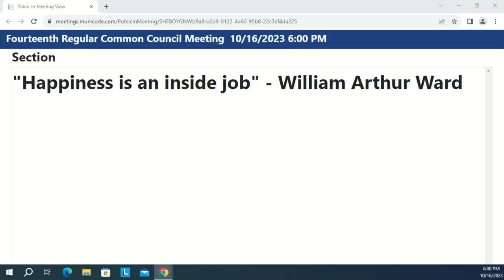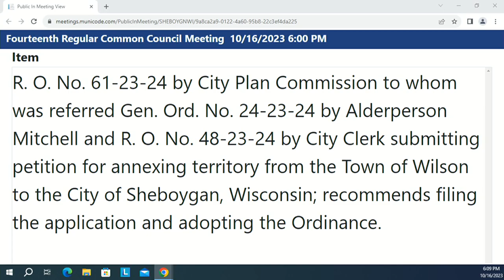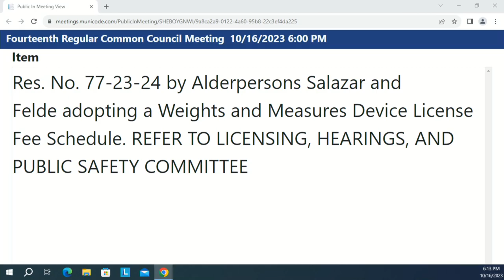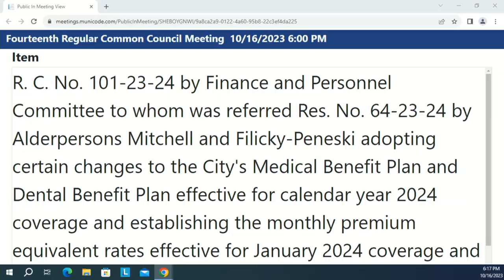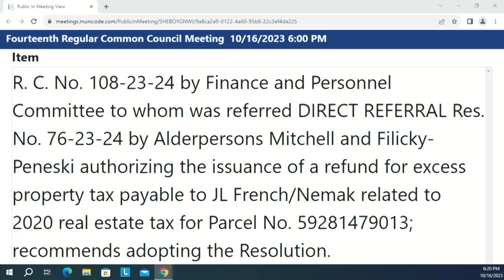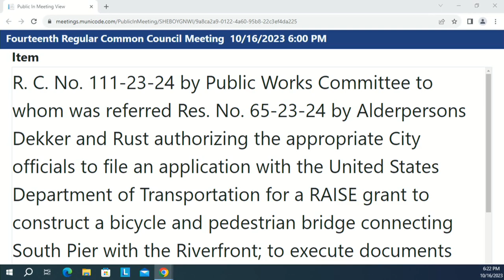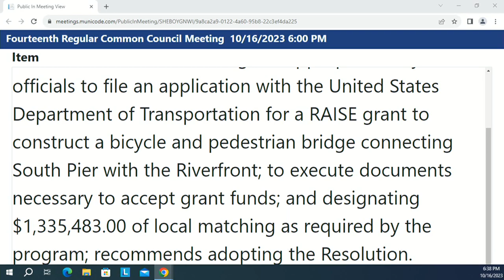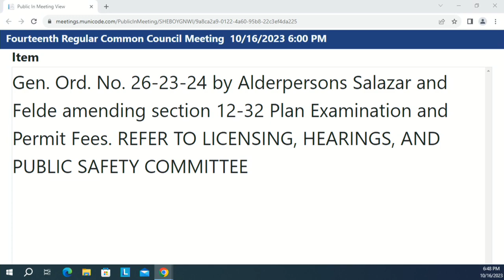Council 2023 10 16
the 14th Regular Meeting of the 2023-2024 Common Council at 6:00 PM, MONDAY, October 16, 2023 in City Hall, 3rd Floor - Council Chambers, 828 Center Avenue, Sheboygan, WI.